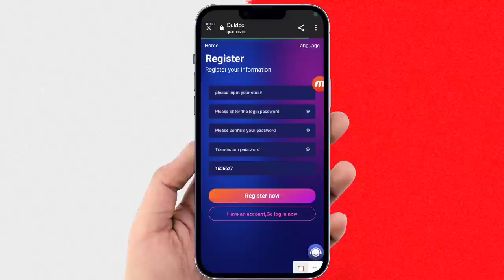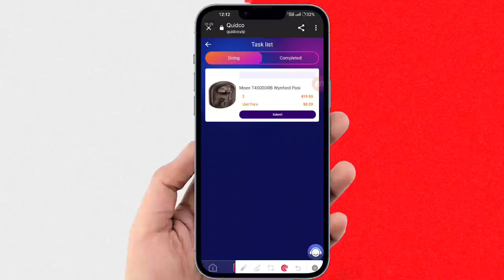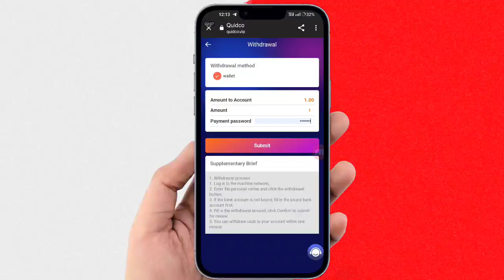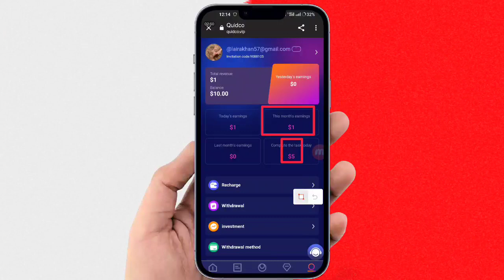Sign up and get 10 USDT with minimum investment of 10 USDT.